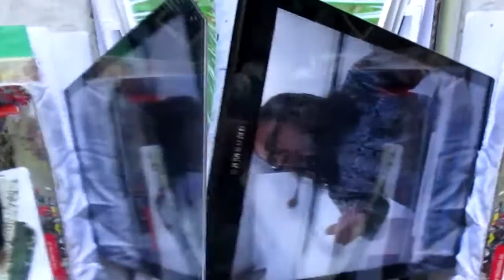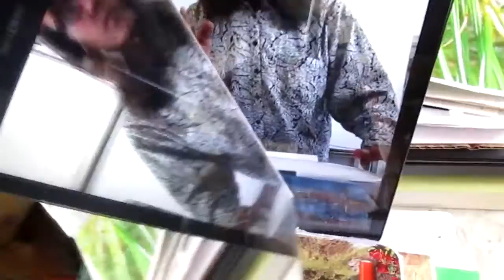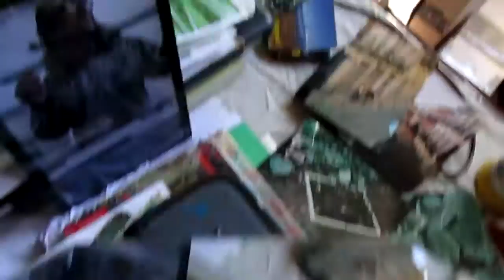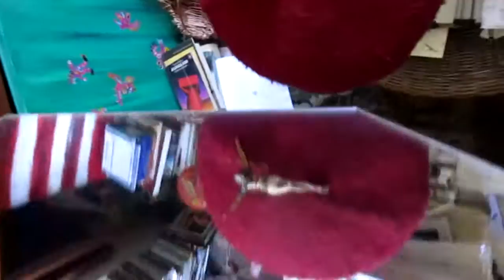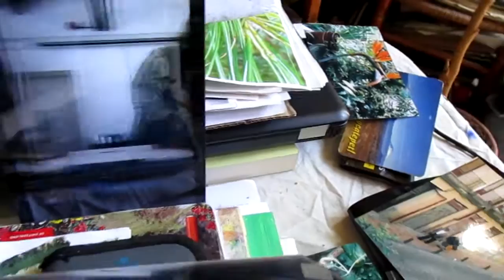Living room The Pictish Cats and friends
at home with the Pictish Cats and songbirds of amerika.